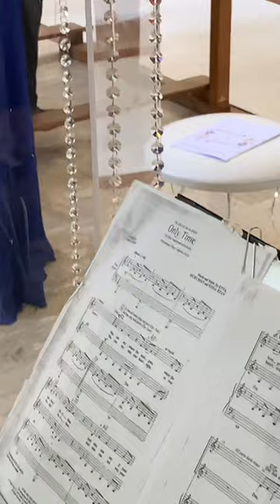Only time Prof Guadagni 3476700074